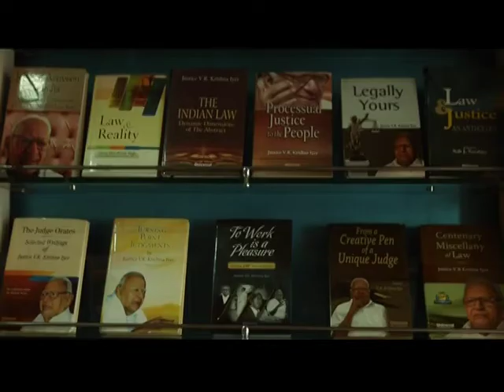Life A Saga - A teaser on the Documentary on Justice V R Krishna Iyer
Life, A saga, a bio-documentary film on the life Justice V R Krishna Iyer the noted legal luminary of India. He was a lawyer, a Minister, a Judge, human right activist, environmentalist , author of many books and many. His contributions are a guide to future generation. The documentary (Malayalam )will be released on 7th April, 2015. The English version will come sooner.